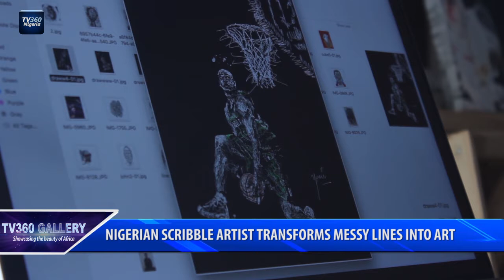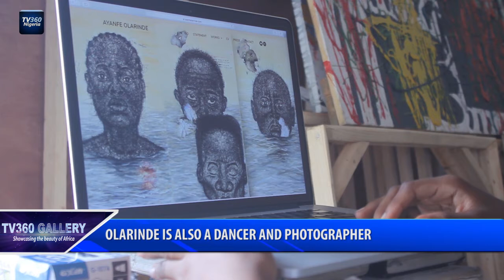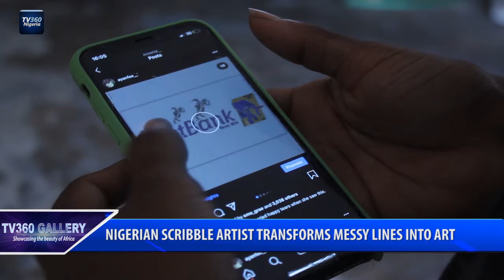TV360 GALLERY: THE NIGERIAN SCRIBBLE ARTIST